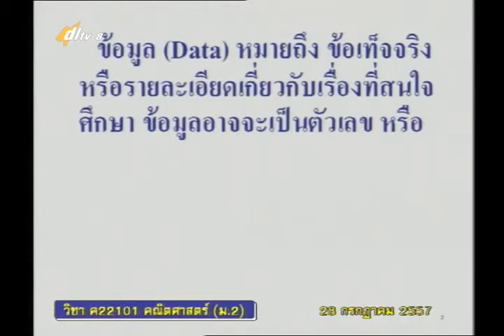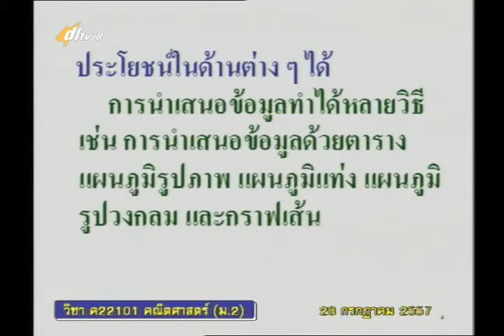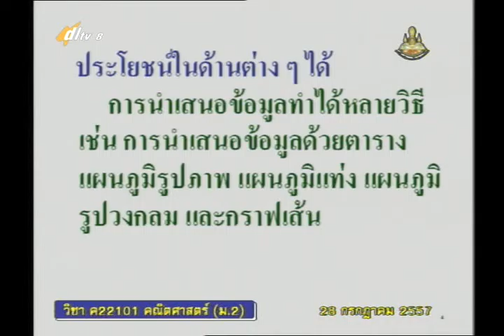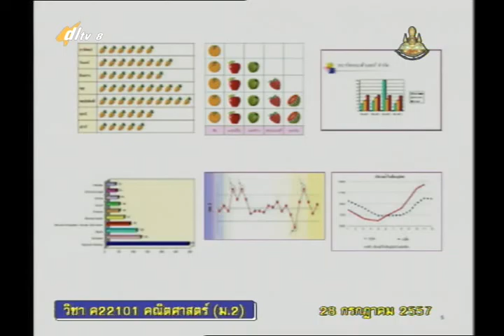030A+01 8280757+ค+แผนภูมิรูปวงกลม+mathm2+dl57t1